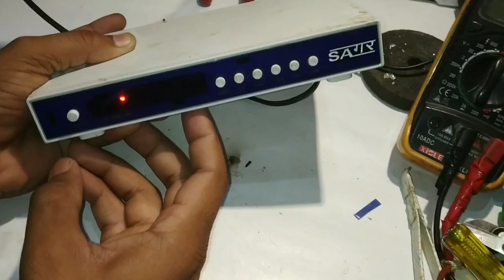DD Free Dish not working how to fix?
Aapke use ke kuchh devices ko repair krne ka link main de raha hun

10 earphone/headphone kaise repair krte hai ya tut jane pr kaise fir se thik krte hai???

Isi tarah ki useful videos pane ke liy aap is family se juden or jyada se jyada log ko jodne ka pryash karen.